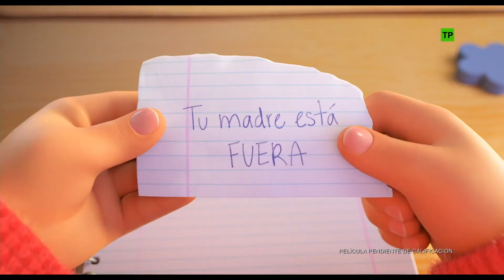Red (Domee Shi, 2022) | Teaser tráiler HD en español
SINOPSIS

La nueva película original Pixar Animation Studios está dirigida por Domee Shi, ganadora del Oscar® por su cortometraje Bao.

La joven actriz Rosalie Chiang presta su voz en la versión original a Mei Lee, una joven de 13 años que se transforma en un panda gigante de color rojo cuando se altera demasiado (es decir, casi siempre). Sandra Oh (The Chair, Killing Eve) presta su voz en la versión original a Ming, la protectora y ligeramente exigente madre de Mei Lee. Ming no deja nunca sola a su hija, una situación muy poco deseable para una adolescente.

Red de Disney y Pixar está producida por Lindsey Collins y se estrena 11 de marzo 2022.

MÁS INFORMACIÓN